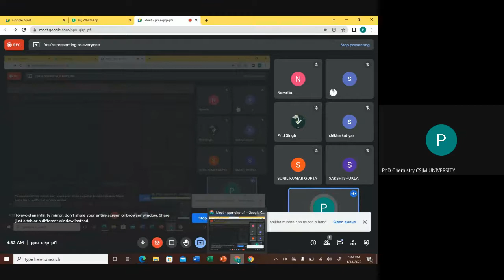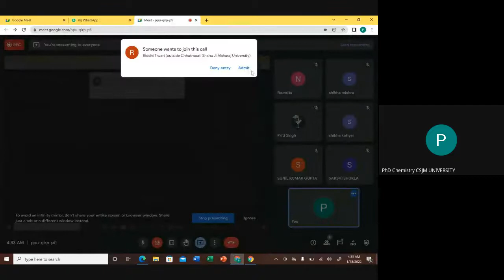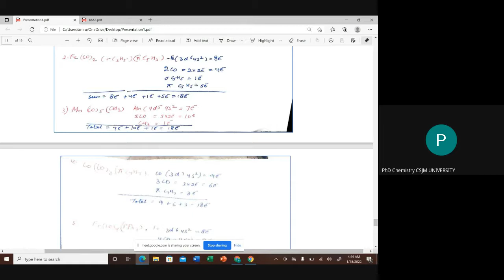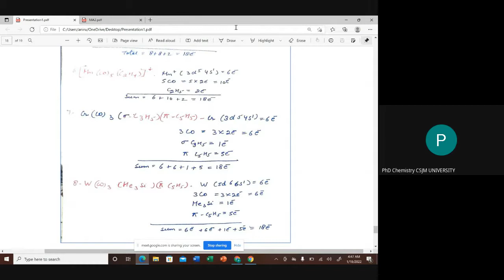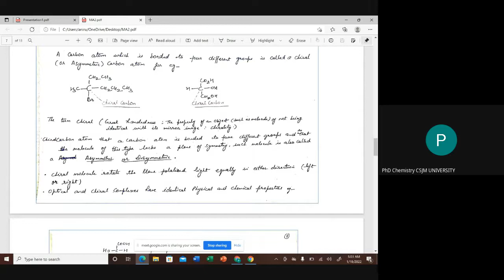Organometallic Compound II | Department of Chemistry | CSJMU Kanpur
Topic-:  Organometallic Compound II
Lecture by Dr. Monika